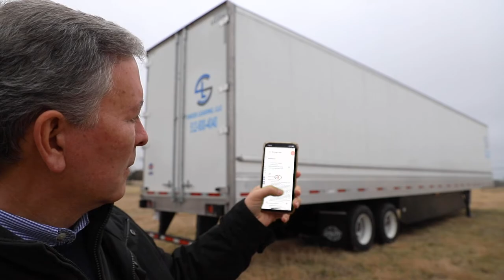Featured Business Sneed Leasing & COOP by Ryder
A lot can change in a decade, and so can what is on the lot. In 2020, Sneed Leasing had just modernized their rental and leasing fleet to include over one hundred 53 foot trailers with all the latest specs. Demand from their traditional freight channels in Texas still had these trailers sitting idle nearly 1/4 of the time. To stay progressive in the competitive commercial trailer rental space and make room for growth, Sneed Leasing sought a dependable way to close that fleet utilization gap.

What changed that brought them 98% fleet utilization and successfully proved that they could invest in more vehicles to rent out?

Sneed Leasing joined COOP by Ryder, and their business quickly became growth-oriented again. Read on to see how this solution earned them $91,886, and how your business can follow their path.